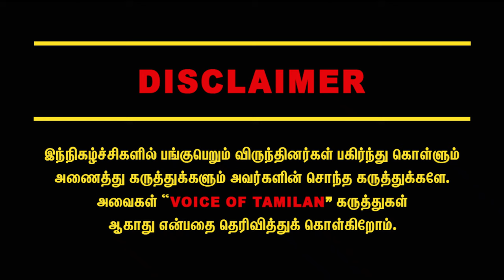மக்களை முட்டாளாக்க பைத்தியமான நடிகை : வெளுத்து வாங்கிய கோடங்கி | Kodanki Interview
Poonam Pandey is an Indian model and an erotic actress. She debuted in Bollywood with the film Nasha in 2013.